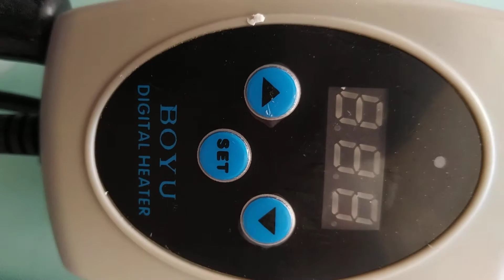Calentador acuario Boyu Titanio con controlador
Calentador acuario Boyu Titanio con controlador 100w, 200w y 300w. Irrompibles, la mejor calidad, mantén el agua de tu acuario a la temperatura ideal todo el día.